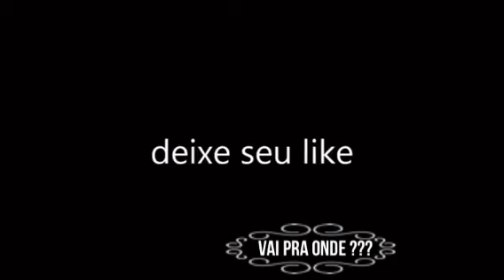DRONE SPARK DJI TESTANDO VOANDO TRANQUILO MUITO FÁCIL DE PILOTAR